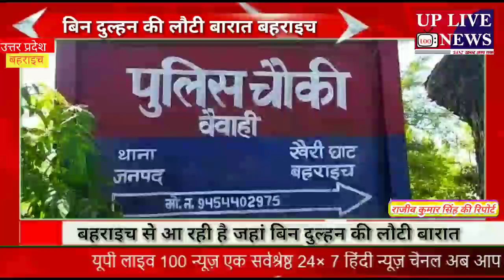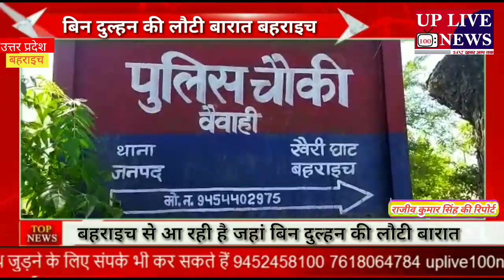बहराइच से आ रही है जहां बिन दुल्हन की लौटी बारात